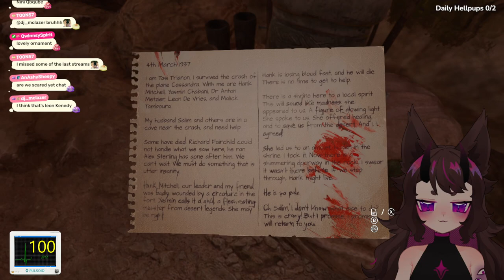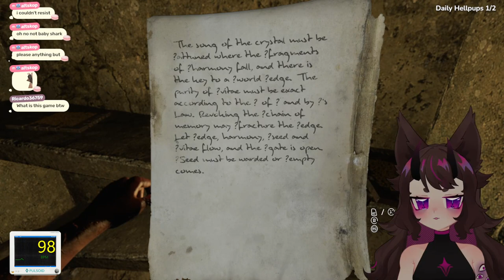【Vtuber】I'm ACTUALLY Going to Cry. 😭 - Amnesia: Rebirth #4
【Credits】
✦ Rika's official BGM - Inkpinku
✦ Background Music
♪ DOVA-SYNDROME
♪ stream cafe - cute & relaxing music